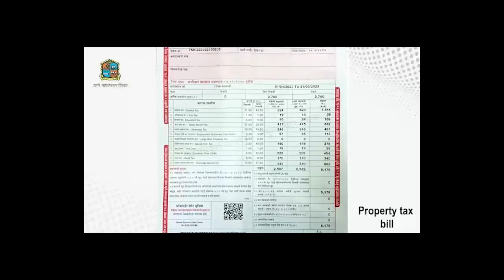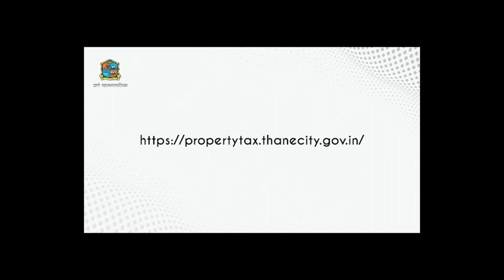Aawaz maza 16.6.23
1.शेखर बागडे यांची लाचलुचपत विभागामार्फत चौकशी करावी, -आनंद परांजपे
2.सत्ताधाऱयांच्या दबावाखाली संरक्षणाची गरज नसणाऱयांना ठाणे पोलीस पुरवतात संरक्षण  ,आनंद परांजपे यांचा आरोप
3.सर्व शासकीय कार्यालय आणि खासगी आस्थापनांत दुचाकीवर येणाऱ्या प्रत्येकाने हेल्मेट घालणे सक्तीचे
4.300 कोटींचा टीडीआर घोटाळा, केल्यानंतरही ठाणे महापालिका प्रशासनाने याबाबत मौन
5.पार्टनरची निर्घृण हत्या करणाऱ्या आरोपी मनोज सानेला  22  जून पर्यंत पोलीस कोठडी

आपल्या विभागातील समस्या अथवा सूचना असल्यास त्या आमच्या पर्यंत  नक्की पोहोचवा  आम्ही नागरिकांनपर्यंत पोहचवू

संपादक
राजेश लोखंडे.